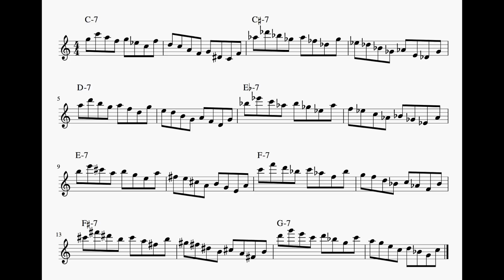VLOG 33 - Rafał Jędruch - Kieszonkowa Harmonia Młodego Chałturnika